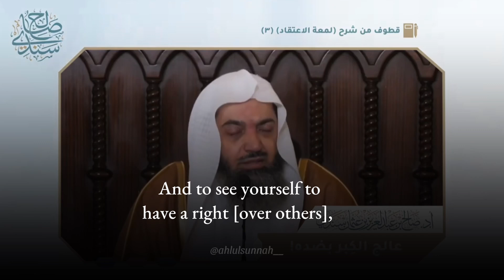Treat arrogance with its antibiotic | Shaykh Salih as-Sindhi